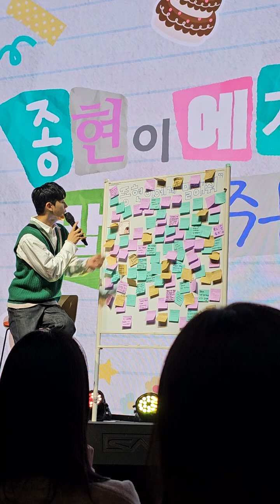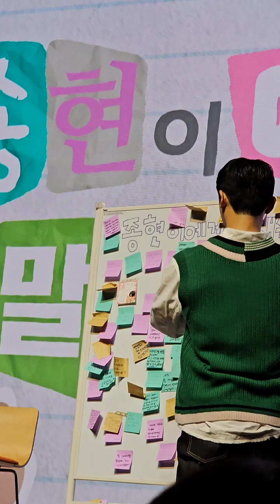231118 - [Teentop 창조] 종현이의 첫 생일파티: 종현이에게 말해줘